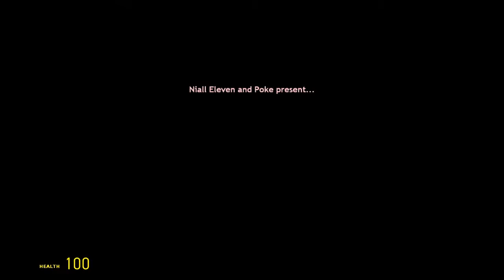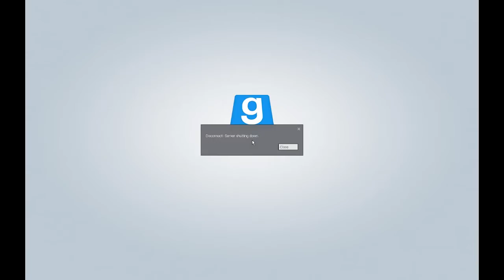Gmod Scary Troll Map w/ Friends!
Gmod Scary Map w/ Friends, Hope you Enjoy! Be on the lookout for daily videos!